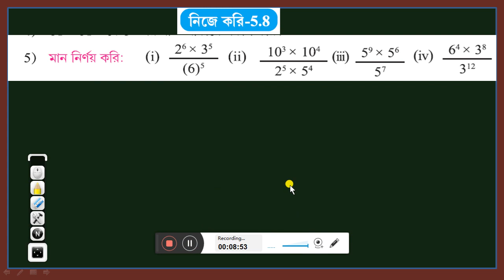WBBSE,MATHS,CLASS-VII,CONCEPTS OF AND POWER,CHAPTER-5,NIJE KORI-5.8,(i),(ii),(iii)&(iv)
WBBSE,MATHS,CLASS-VII,CONCEPTS OF  AND POWER,CHAPTER-5,NIJE KORI-5.8,(i),(ii),(iii)&(iv),THIS VIDEO SHOWS ALL SOLVED PROBLEMS OF MATHS OF CLASS VII OF WEST BENGAL BOARD.THESE VIDEOS GIVE YOU KNOWLEDGE,UNDERSTANDING,APPLICATION ADisclaimer:-